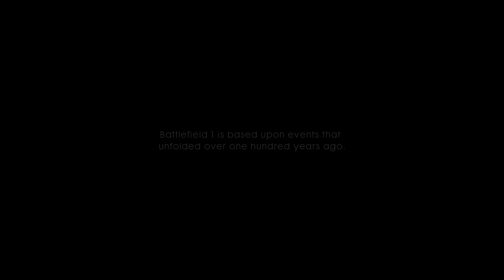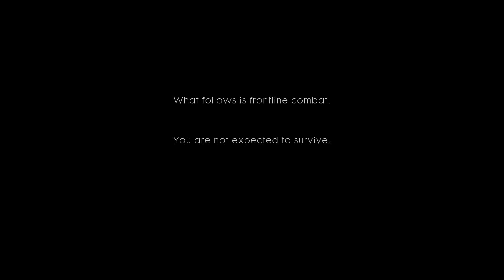Battlefield™ 1 the intro in hard mode